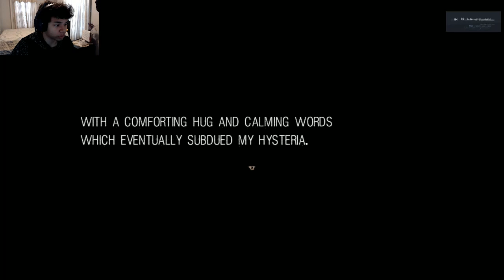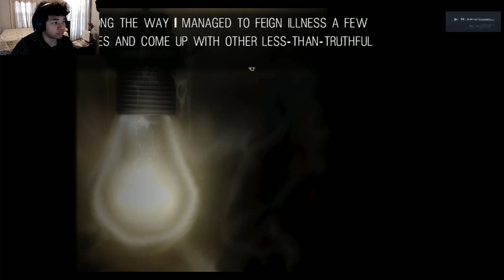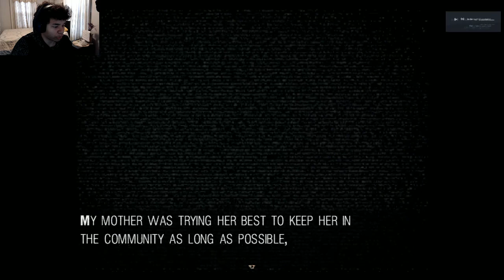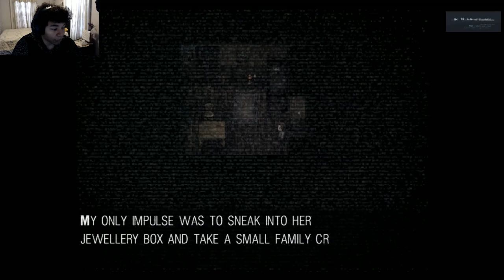LexPlay/ IT MOVES/ EPISODE 2: SATAN!? SQUIDS!?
In this Episode of IT MOVES I find out how Satan himself parties with Alien Squids creatures?